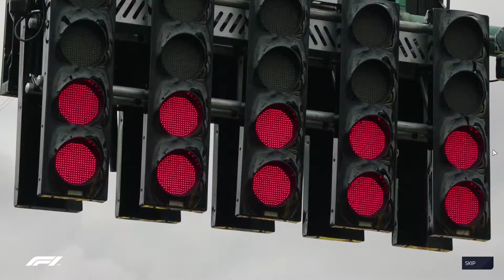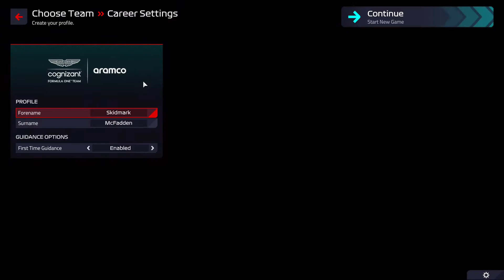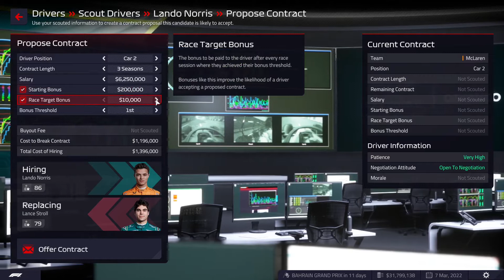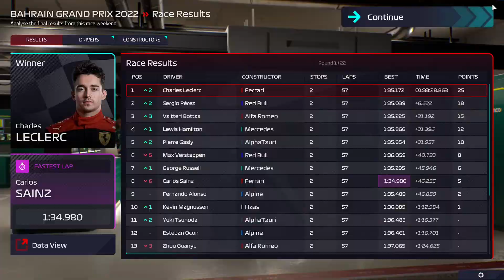ON THE ROAD TO GLORY | F1 Manager 22 Ep 1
Hello, me lads and lasses!! It's time for something NEW! F1 Manager 22, I have been playing this every night for the last two weeks or however long it has been out. So, here we are, playing it on the channel. Please, enjoy as I attempt to lead Aston Martin to glory.